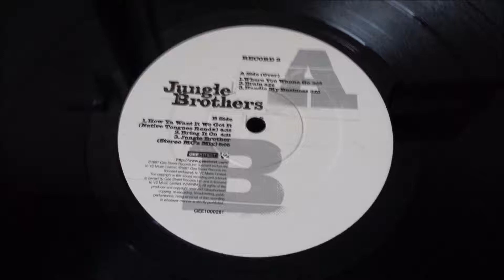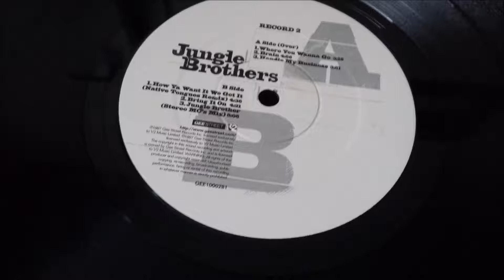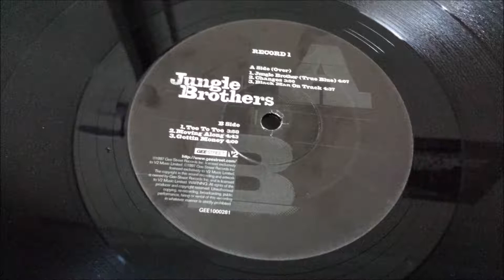Jungle Brothers - Handle My Business